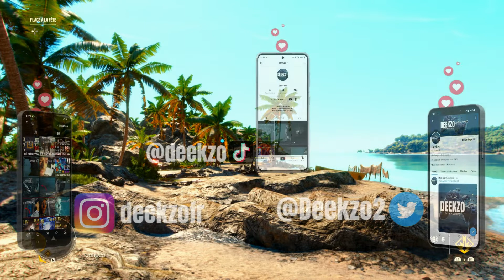FAR CRY 6 - Jawson Brody (Éliminer un REQUIN avec une EXPLOSION)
Nouvelle vidéo guide des trophées / succès  de Far Cry 6
Comment débloquer le succès : Jawson Brody
Éliminez un requin avec une explosion.
et a mettre un pouce bleu si tu as aimé ;)